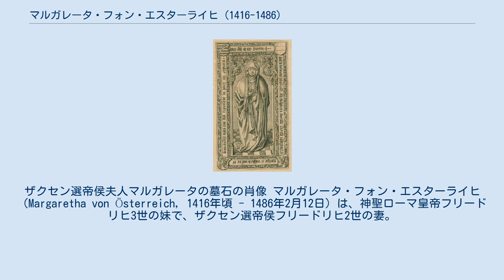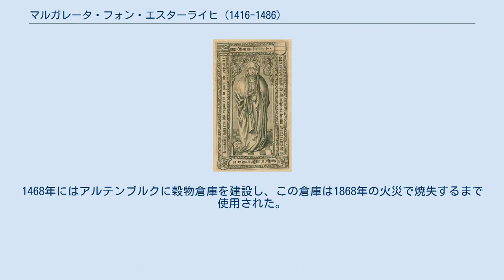マルガレータ・フォン・エスターライヒ (1416-1486)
ザクセン選帝侯夫人マルガレータの墓石の肖像 マルガレータ・フォン・エスターライヒ（Margaretha von Österreich, 1416年頃 - 1486年2月12日）は、神聖ローマ皇帝フリードリヒ3世の妹で、ザクセン選帝侯フリードリヒ2世の妻。
 内オーストリア公エルンストとその妻でマゾフシェ公シェモヴィト4世の娘であるツィンバルカの間に生まれた。
1428年にザクセン選帝侯フリードリヒ2世と婚約し、1431年6月3日にライプツィヒで結婚した。
政治的な才覚に恵まれ、ザクセン選帝侯領の国政に多大な影響力を及ぼした。
1432年、自らの指示でマイセンに住むユダヤ人を領外へ追放させた。
夫とその弟ヴィルヘルム3世との間の相続争い（ザクセン兄弟戦争）では、両者を和解に導いた。
信仰篤い婦人でもあり、この兄弟戦争の終結を記念して修道院の開設を呼び掛けた。
1453年、彼女はイェーナ郊外に十四救難聖人に献じた巡礼地聖堂の定礎式を行った。
 1456年に夫フリードリヒからコルディーツの支配権を与えられ、独自の貨幣鋳造権をも認められたため、コルディーツ貨幣鋳造所を設置した。
同鋳造所の発行するマイセン・グロッシェン銀貨には、発行元が区別できるようにマルガレータの頭文字「M」の文字が貨幣の銘の中に刻まれた。
 1464年に寡婦となると、アルテンブルク市の管理権、ライプツィヒ城やリーベンヴェルダ城などの諸城、コルディーツ、アイレンブルク、リーベンヴェルダの諸都市の所有権など、莫大な寡婦財産を分与された。
そして死ぬまでアルテンブルクを居所とし、領主としての統治権や裁判権を行使した。
1468年にはアルテンブルクに穀物倉庫を建設し、この倉庫は1868年の火災で焼失するまで使用された。
アルテンブルク市の財政健全化のため、マルガレータは彼女個人の潤沢な宮廷金庫から市に莫大な援助金を贈った。
 ^ F. Perthes: Geschichte des Kurstaaten und Königreiches Sachsen, 1830, S. 333/334 ^ "Margaretha von Österreich, Auf den Spuren großer Frauen (Teil 10)". Holger Jakobi. 2009年3月20日閲覧。